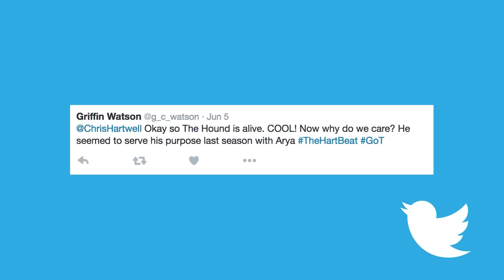Game of Thrones Season 6, Episode 7 - TV Review